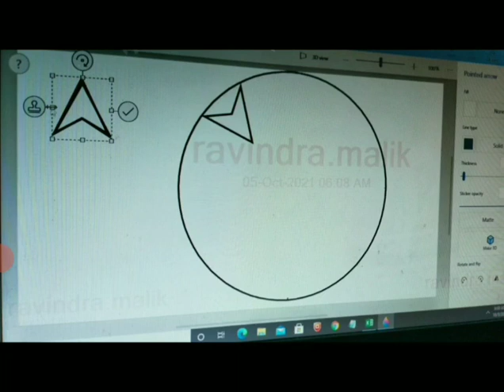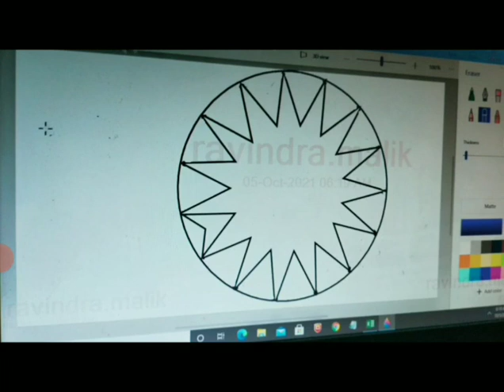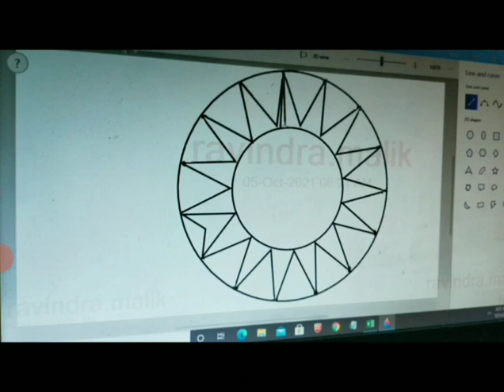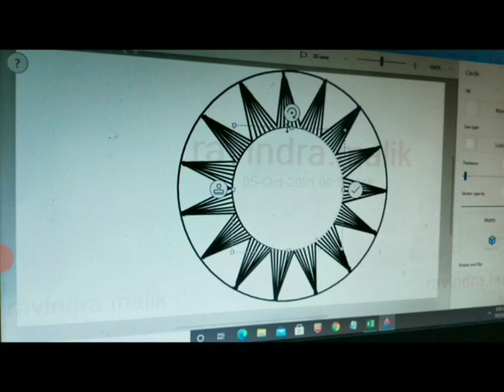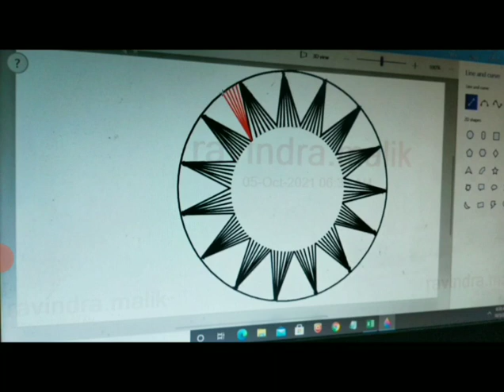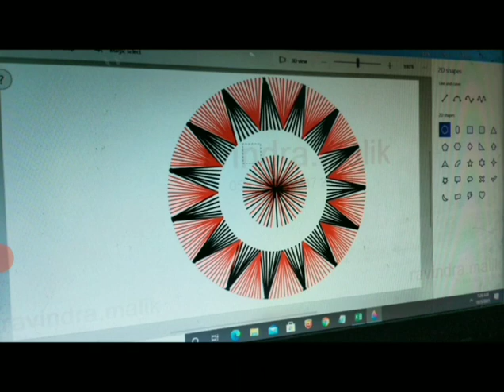Owsm drawing using circle,triangle and lines l VIBES ARTS